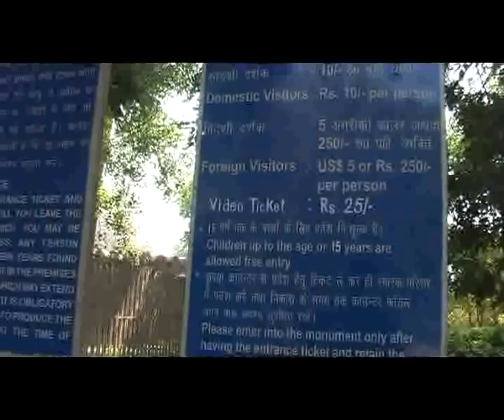Humayun Tomb, India Gate etc...at Delhi印度德里景點